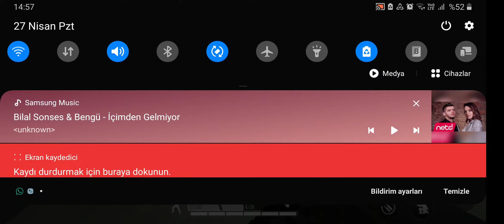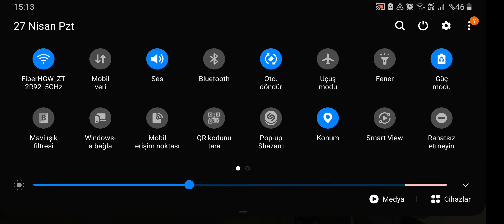Area F2 Ranked Match (R6 Mobile)